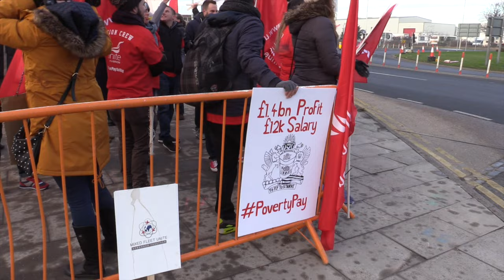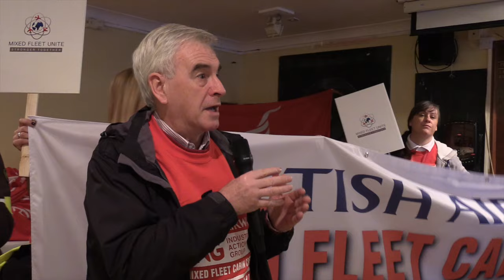Strong support for cabin crew strike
There was strong support on day one of a three day strike by cabin crew working in British Airways' mixed fleet. Joining in that support was shadow chancellor John McDonnell MP, shadow business secretary Clive Lewis MP and Unite general secretary Len McCluskey.

The crew are striking over 'poverty pay'.